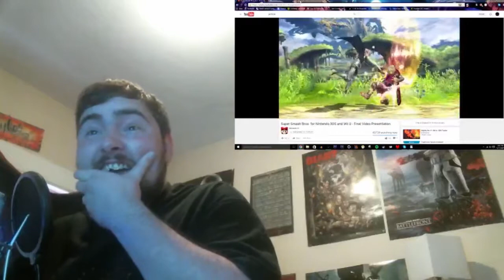SMASH BROS FINAL DIRECT 12/15/15 - FULL DIRECT REACTION!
Hey guys! This is the full reaction video, this is going up before the edited version. I hope everyone enjoyed the final direct more than I did, nonetheless STILL FUCKING HYPE THOUGH!